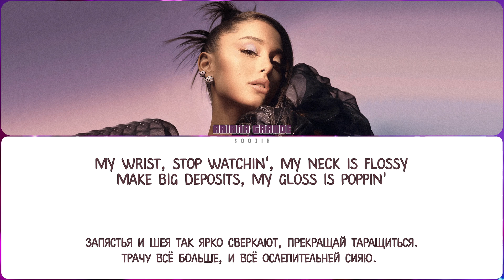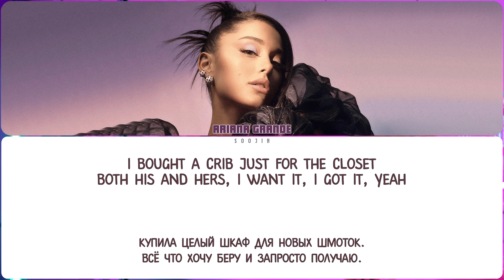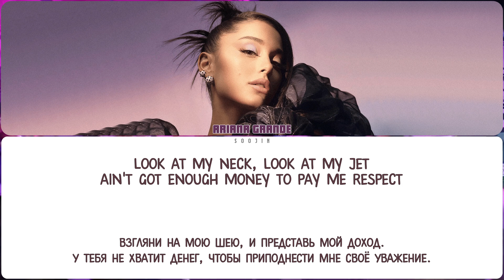ARIANA GRANDE - 7 RINGS (ПЕРЕВОД | COLOR CODED LYRICS)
▸ артист: ARIANA GRANDE
▸ песня: 7 RINGS
▸ альбом: thank u, next
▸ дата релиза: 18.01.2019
▸ правообладатель: ARIANA GRANDE